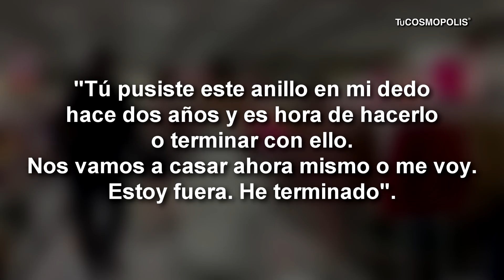3 VIDEOS muy RAROS del 2020